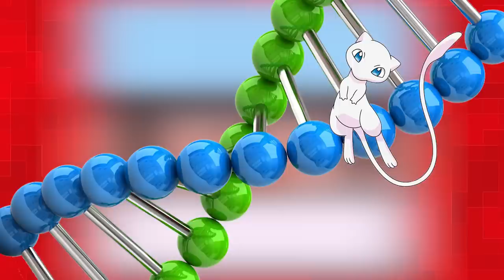Pokémon Red/Blue In-Depth Review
We're reviewing the first generation of the Pokemon series in this in-depth review of the red and blue versions of the games. We also briefly touch on yellow and what these games and Pokemon mean to the video game world.

We talk about Red's journey from Pallet town and beating his rival Blue, and also discuss the main Pros and Cons we found playing this legendary game! We really hope you enjoy!

Pretty much everything in this video is owned by Nintendo (just like my childhood!).